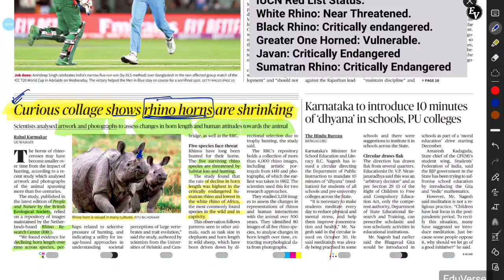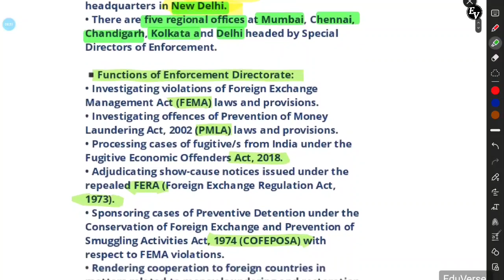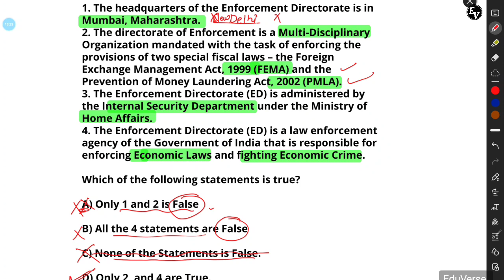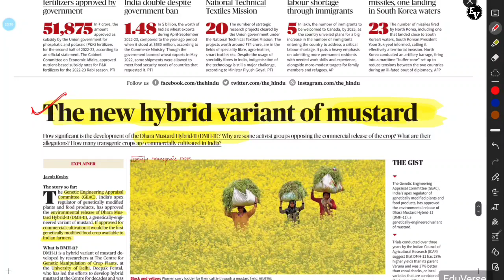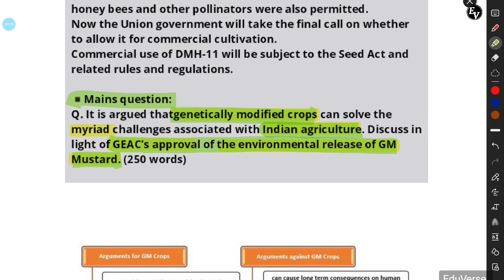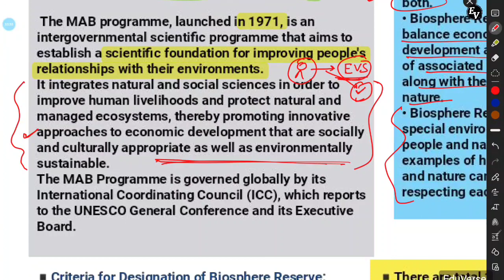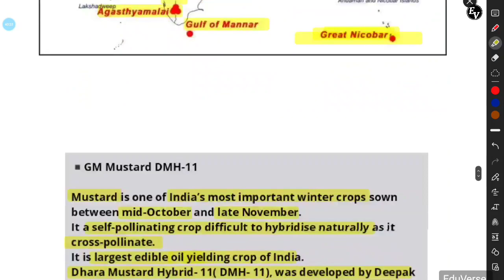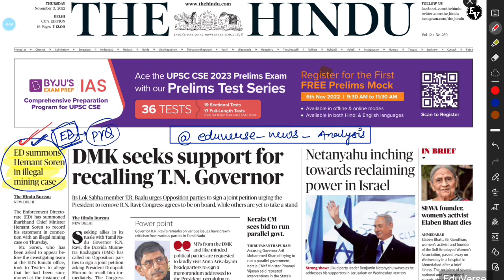03 November 2022 | THE HINDU NEWSPAPER ANALYSIS ll 03 November Current Affairs | Editorial Analysis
03 November 2022 | THE HINDU NEWSPAPER ANALYSIS  ll 03 November Current Affairs | Editorial Analysis

About The Hindu 👇

Publisher-N. Ravi
Language- English
Headquarters- Chennai, Tamil Nadu, India
CountryIndia
Circulation1,415,792 Daily(as of December 2019)
ISSN0971-751X
OCLC number13119119